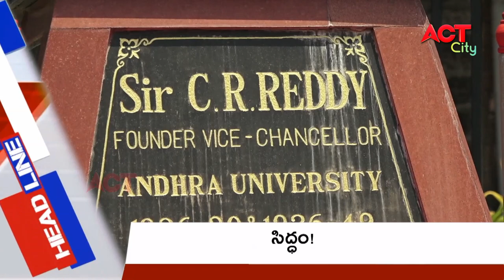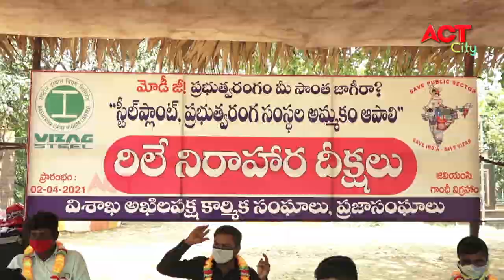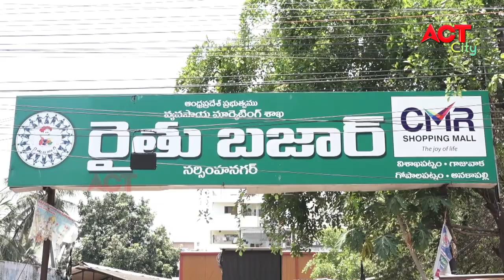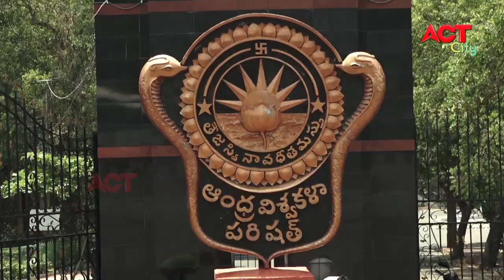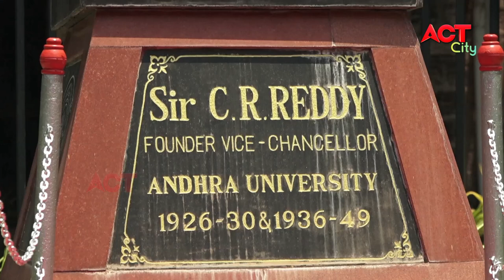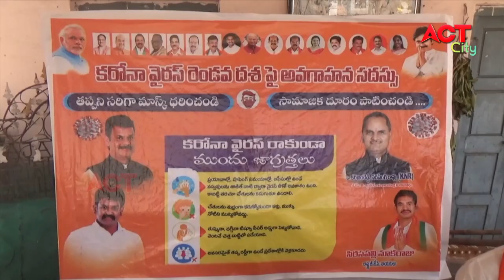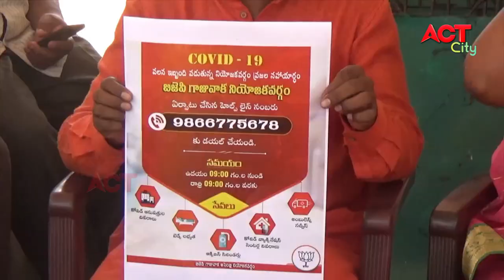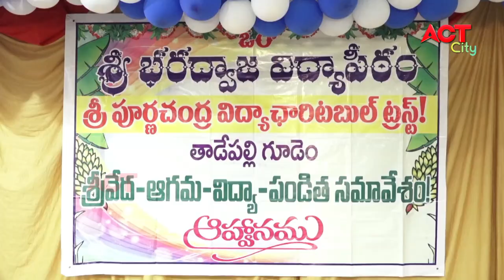EVENING ACT CITY VIZAG NEWS 25-04-2021